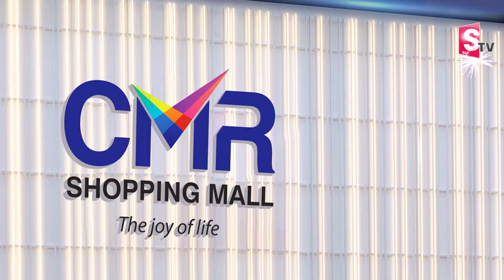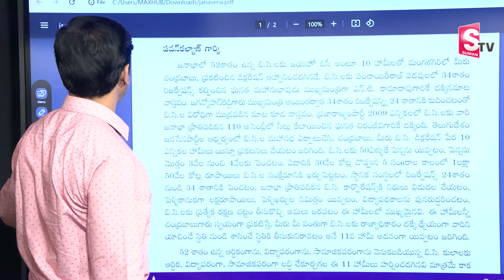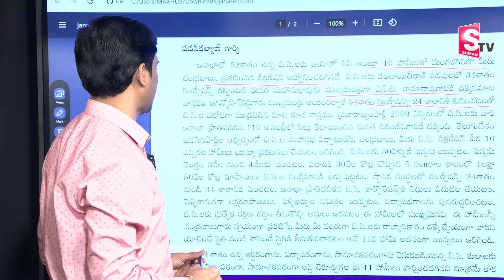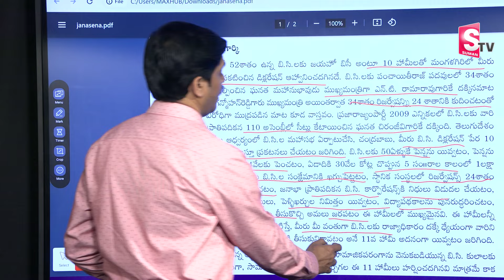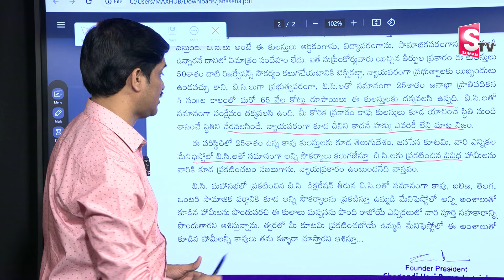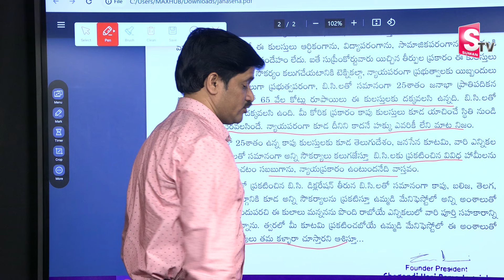కాపుల కోసం పవన్ కు జోగయ్య లేఖ | Harirama Jogaiah Letter to Pawan Kalyan over Kapu Declaration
Watch► కాపుల కోసం పవన్ కు జోగయ్య లేఖ | Harirama Jogaiah Letter to Pawan Kalyan over Kapu Declaration